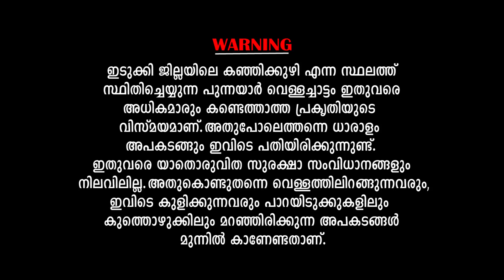Punnayar Waterfalls | Kanjikkuzhi | idukki| Kerala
Punnayar waterfalls
Kanjikuzhy, Kerala 685606